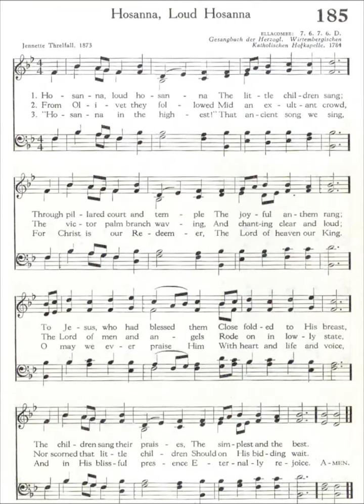Hosanna, Loud Hosanna (Ellocombe) Presbyterian 1955 Hymnbook #185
Hosanna, Loud Hosanna (Ellocombe)

Text by Jennette Threlfall 1873
Tune: Ellocombe 1784

1 Hosanna, loud hosanna
the little children sang;
through pillared court and temple
the lovely anthem rang.
To Jesus, who had blessed them,
close folded to his breast,
the children sang their praises,
the simplest and the best.

2 From Olivet they followed
mid an exultant crowd,
the victory palm branch waving,
and chanting clear and loud.
The Lord of earth and heaven
rode on in lowly state,
nor scorned that little children
should on his bidding wait.

3 "Hosanna in the highest!"
That ancient song we sing,
for Christ is our Redeemer,
the Lord of heaven, our King.
O may we ever praise him
with heart and life and voice,
and in his blissful presence
eternally rejoice.